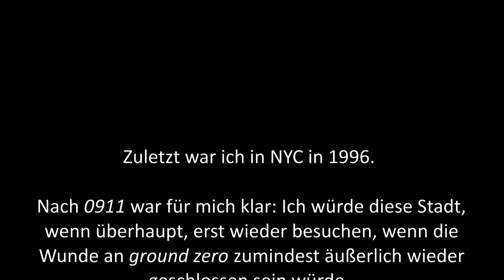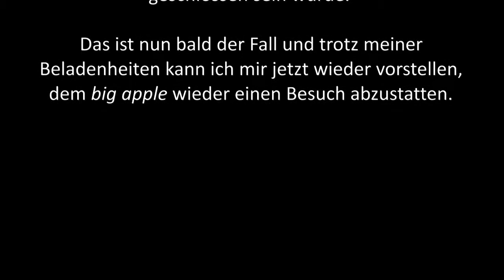RWF Reihe Depression | Fortschritte mit Big Apple